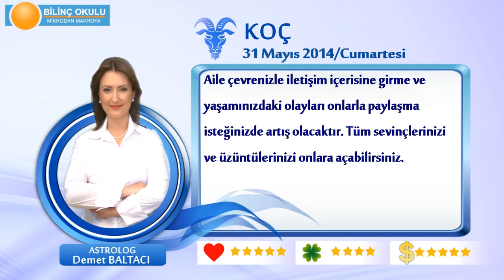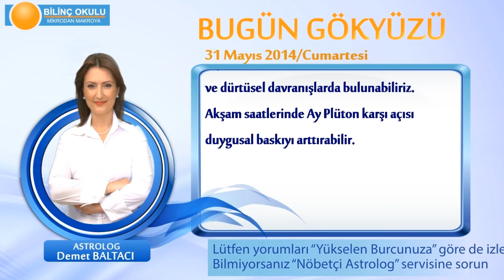KOC Burcu, GÜNLÜK Astroloji Yorumu,31 MAYIS 2014, Astrolog DEMET BALTACI Bilinç Okulu